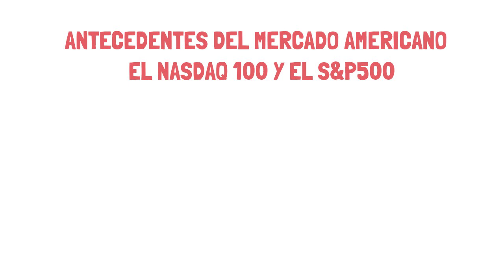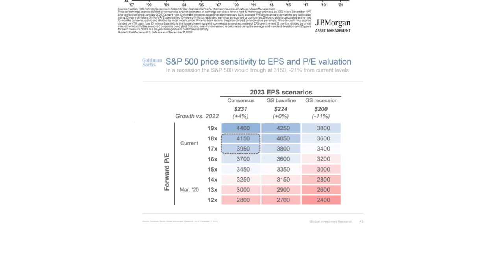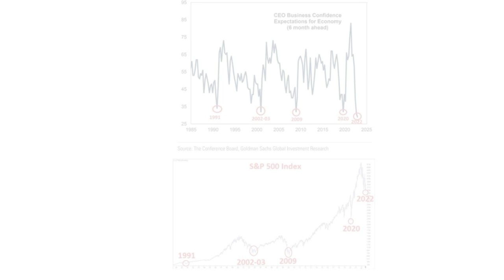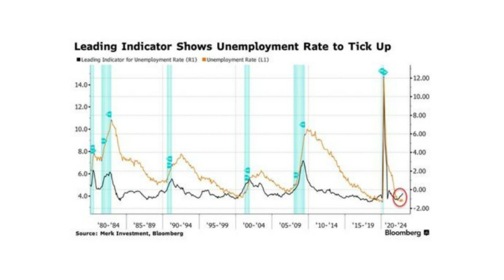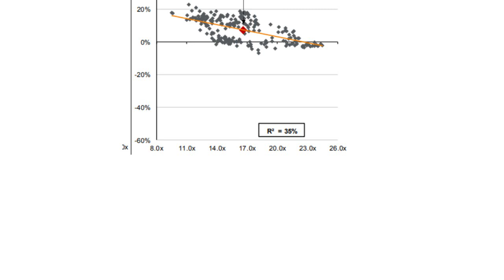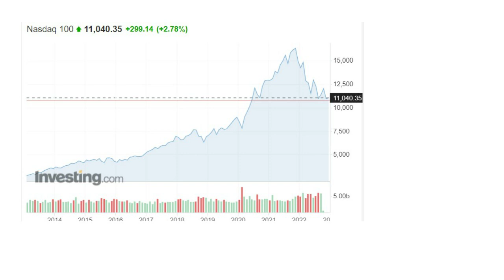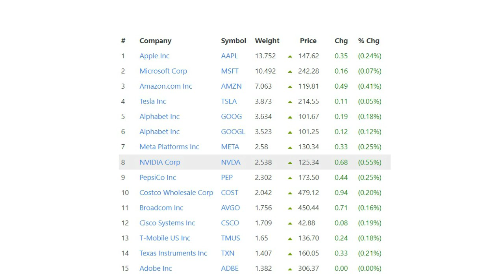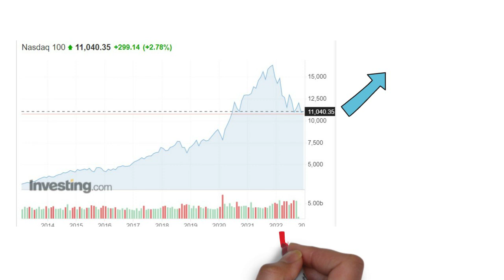EL NASDAQ 100 Y EL S&P500 ¿CAPITULACIÓN? INVERTIR EN ETF’s INDEXADOS A INDICES DE LA BOLSA EN USA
El Nasdaq 100 y el S&P500 son los dos índices mas importantes en las bolsas de los Estados Unidos; pues recogen la acciones mas importantes que cotizan en Wall Street; es momento de revisar si hay posiblemente una oportunidad de invertir en acciones que cotizan en los Estados Unidos en este momento.